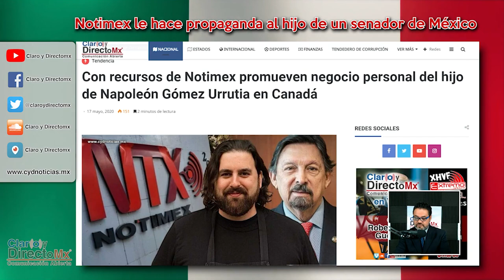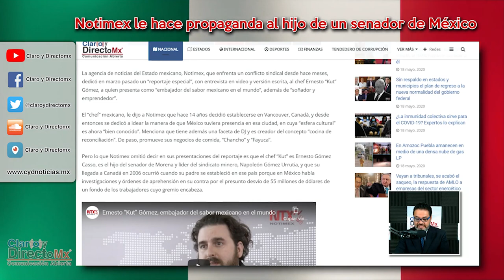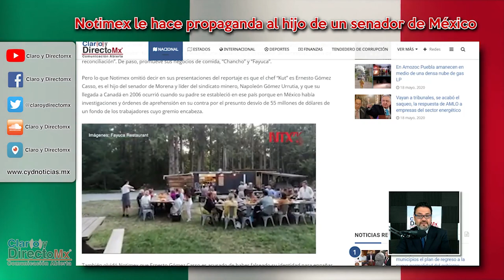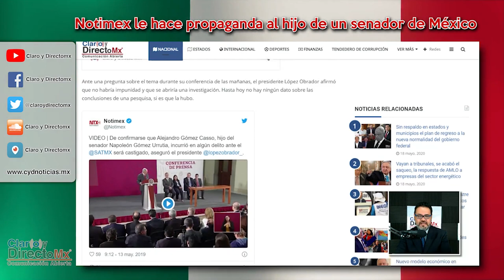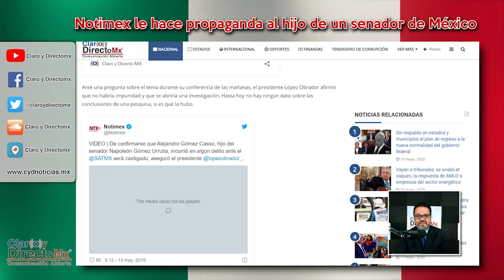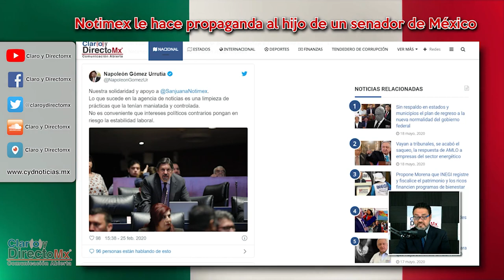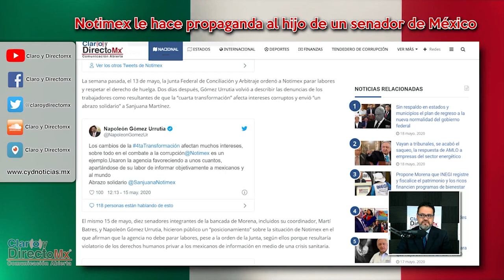Con recursos de Notimex promueven negocio del hijo de Napoleón Gómez Urrutia en Canadá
La agencia de noticias del Estado mexicano, Notimex, que enfrenta un conflicto sindical desde hace meses, dedicó en marzo pasado un “reportaje especial”, con entrevista en video y versión escrita, al chef Ernesto “Kut” Gómez, a quien presenta como “embajador del sabor mexicano en el mundo”, además de “soñador y emprendedor”.